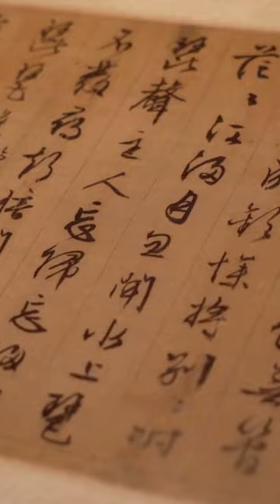Old Mathod of Book Writing.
Step back in time and discover the enchanting world of handwritten books in this captivating documentary. "The Art of Handwritten Books" takes you on a mesmerizing journey through the meticulous process of crafting books using age-old methods.

Experience the allure of quill pens gliding across parchment as skilled scribes meticulously transcribe each word with precision and care. Witness the intricate art of illumination as vibrant colors and delicate designs breathe life into the pages.

Follow the journey of raw materials, from the preparation of vellum and parchment to the mixing of inks using natural pigments. Marvel at the craftsmanship of bookbinders as they expertly sew together pages and adorn covers with ornate embellishments.

Through insightful interviews with historians and artisans, gain a deeper understanding of the cultural significance and enduring legacy of handwritten books. Explore the timeless beauty and intimacy of this ancient craft, which continues to inspire awe and admiration in the modern world.

Join us on a nostalgic voyage back to a time when every book was a labor of love, a testament to human ingenuity, and a cherished artifact of knowledge and creativity. Experience the magic of handwritten books, where each stroke of the pen tells a story of tradition, craftsmanship, and devotion to the written word.